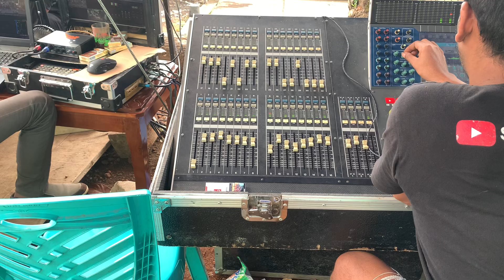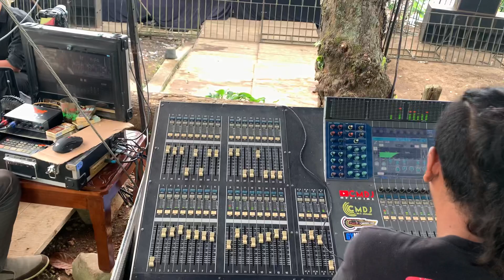Cek sound gajahan cmdj pro sampai jadi